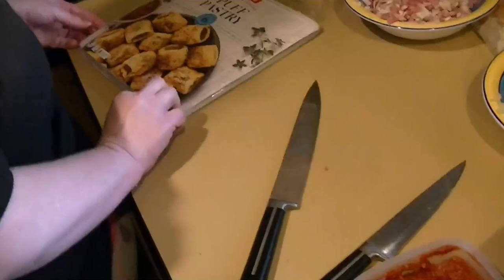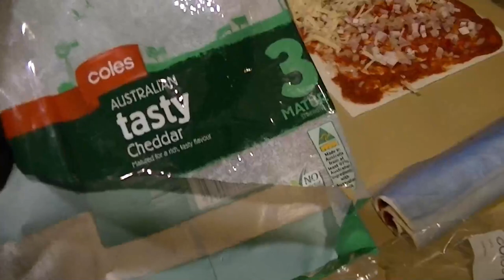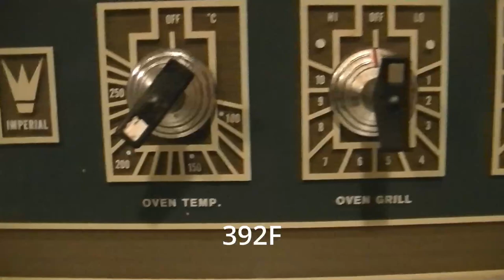Food Time - Pizza Pin-Wheels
It's Food Time and for this one, The Other Half makes Pizza Pin-Wheels